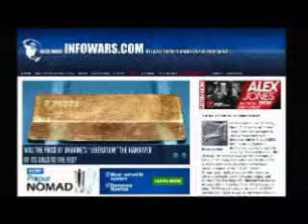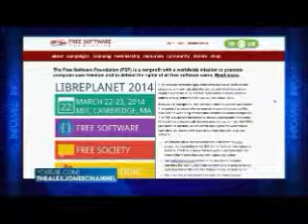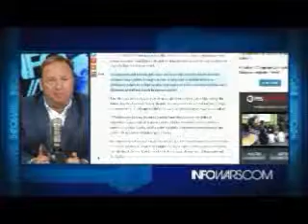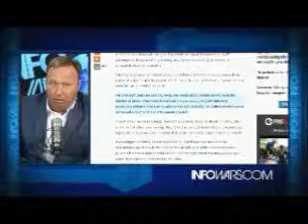The Alex Jones show Tuesday March 11th 2014 part 9 of 15 edited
On the powerful, LIVE Tuesday, March 11 broadcast of the Alex Jones Show, Alex explores the strange disappearance of Malaysian Airlines Flight MH370 and the varying degrees of mystery surrounding its apparent vanishing. Alex also examines the situation unfolding in Ukraine and the Autonomous Republic of Crimea, and breaks down details on the armed march taking place tomorrow in Austin, Texas, in support of the First and Second Amendments. On today's show, Alex welcomes software developer, software freedom activist and founder of the Gnu Project Dr. Richard Stallman to discuss Edward Snowden's NSA revelations and his recent SXSW appearance, the extent of the NSA's snooping techniques as well as where technology is heading in the near future